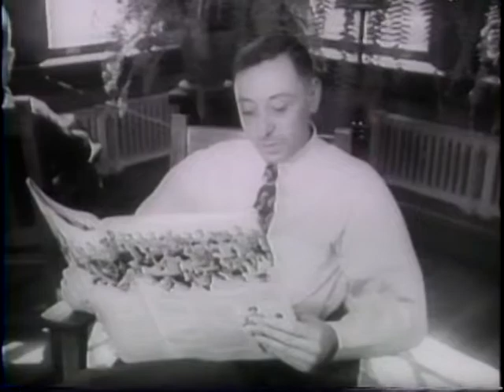GOERING TAKES STAND IN WAR CRIMINALS TRIAL [ETC.]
GOERING TAKES STAND IN WAR CRIMINALS TRIAL [ETC.] - National Archives and Records Administration 1946 - ARC 39109, LI 208-UN-202 - DVD Copied by J. Williams.  Series: Motion Picture Films from "United News" Newsreels, compiled 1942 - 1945.  Part 1 shows court room scenes in Nuremberg as Justice Jackson questions Goering about organized murder in Germany. Part 2 shows tidal waves in the Hawaiian Islands and scenes of destruction in Hilo. Shows a volcanic eruption on Kyushu Island, Japan. Part 3, a schizophrenic pianist plays Chopin's "Fantasy Impromptu" as part of his musical therapy at a Michigan hospital. Part 4, damaged buildings are destroyed in the reconstruction of Dortan, Fr. Part 5, Sec. Byrnes proposes to the UN Security Council (Apr. 4) that discussion of the Russian-Iranian dispute be suspended until May 6. Alexander Cadogan supports the proposal. Hussein Ala praises the UN.